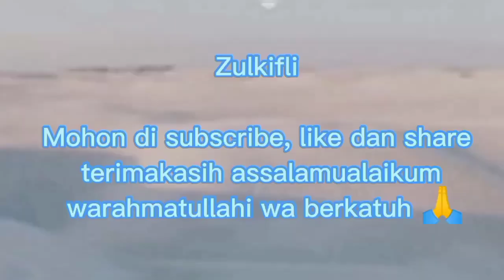FINALIS LOMBA BUSANA MUSLIM DI ACARA MTQ TINGKAT KECAMATAN KE 43 KEC KOTA BANGUN DESA KBI